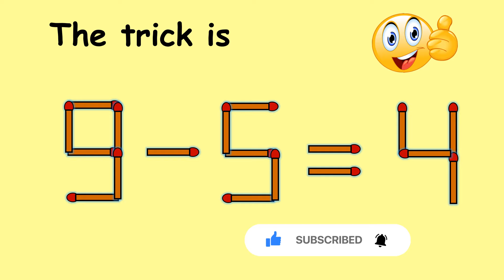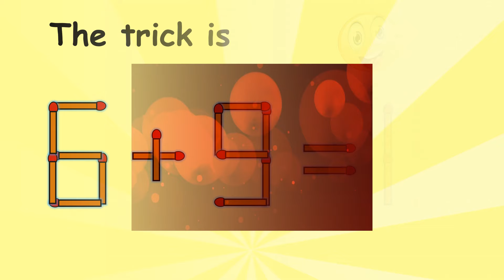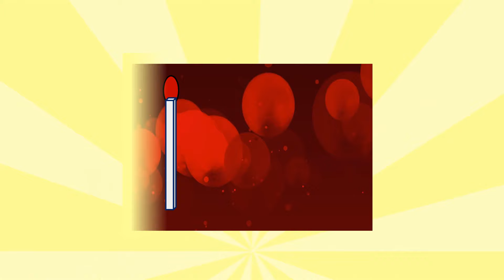18-1=3 turn this wrong equation into correct | Match stick puzzle #292 | Puzzles with Answer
0:23 6-5=4 Move matchstick to fix the equation
1:04 8+5=15 Move 1 matchstick to fix the equation
1:30 18-1=3 Move 1 matchstick to fix the equation
2:02 8+0=14 Move 1 matchsticks to fix the equation
2:38 3+3=5 Move 1 matchstick to fix the equation